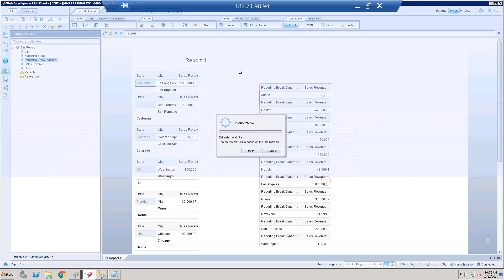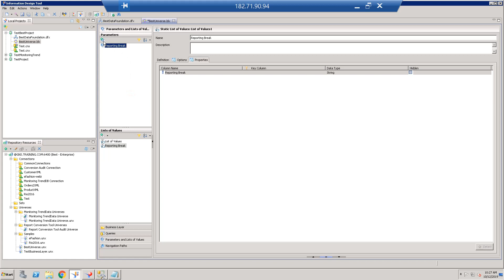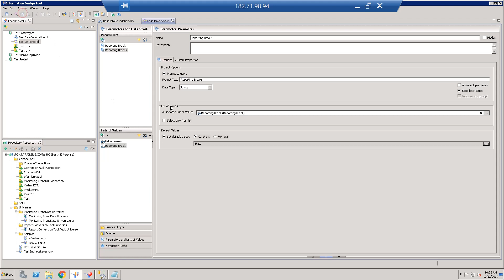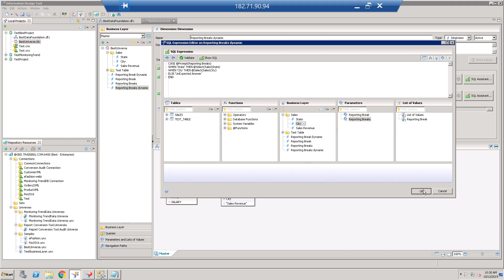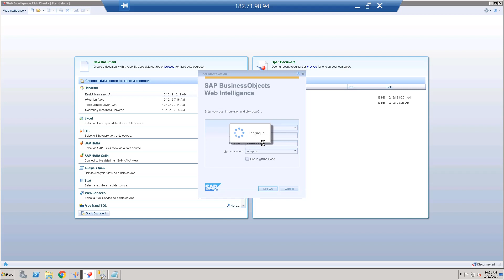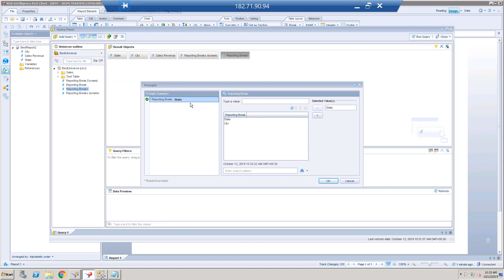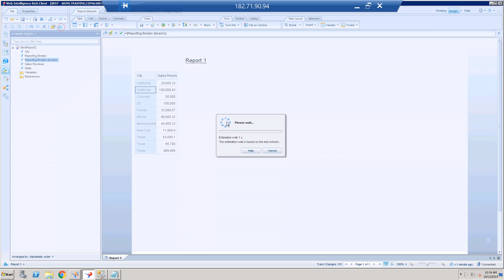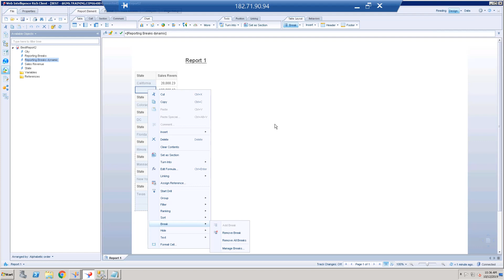How to add Dynamic Breaks in Webi Report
How to add dynamic breaks in BO:
Learn practically about dynamic breaks in Business Object report.